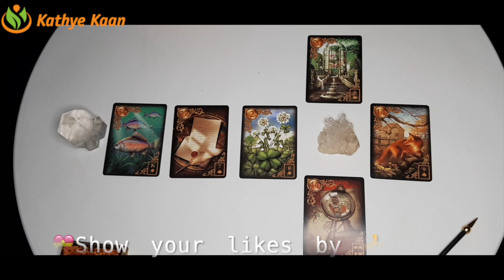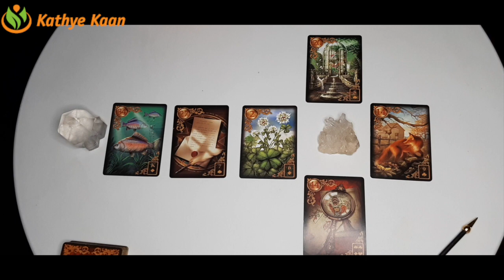ARIES Bi MONTHLY BUSINESS CAREER FINANCE MONEY WEALTH ~ TAROT READING JANUARY 2021💫☸️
Thank you for returning! JANUARY 2021 LUCK 🍀🍀.  BiMonthly BUSINESS CAREER FINANCE WEALTH MONEY TAROT READING ☸️ JANUARY 2021 BUSINESS CAREER FINANCE WEALTH MONEY TAROT READING 🍀   💫MONTHLY HOROSCOPE

Kathye